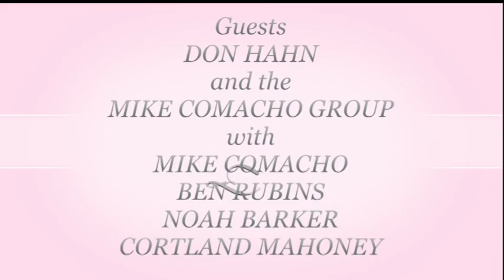Al Lambert Show with Don Hahn at Staten Island Community Television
Al Lambert hosts with performances by special guest Don Hahn and the Mike Comacho Group. Recorded live at Staten Island Community Television Studio A. November 2015.